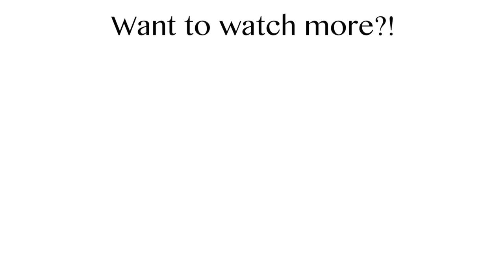CAT FAVORITES! Tools, Toys, Treats - What I've Learned after Adopting a Kitten || EJB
Thank you to all my cat lovers out there for watching!! Hopefully you found the next present for your pet lol
xoxo ily!

NEXT VIDEO: VLOG - Day in My Life || EJB

Summer Collection almost gone!

Fish Toys:
Feline Greenies:
Crunchy Cat Treat:
Cat Nip:
Catnip Spray:
Cat Tower:
Dome Cat Bed: (similar)
Walled Cat Bed: (similar)
Traveling Cat Carrier: (similar) STILL LOOKING FOR LINK!
Star Cat Harness:
Black Leash: